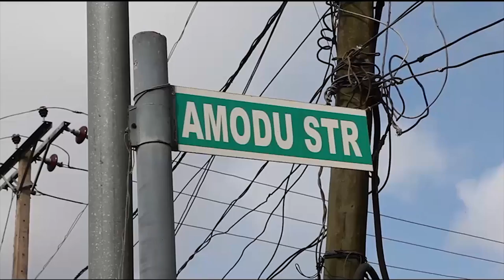Shola Image - Igboro [Official Video] - 2017 Nigerian Latest Music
Music video by Shola-image performing Igboro.

Artist: Shola Ojikutu (Shola Image)
Nigerian Latest Music
Nigerian music
2017 African Music Awards